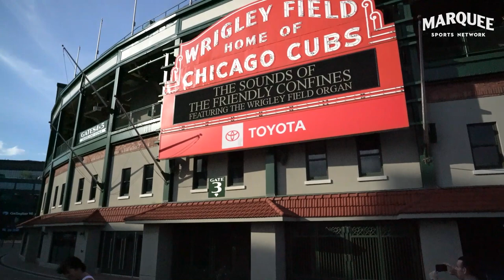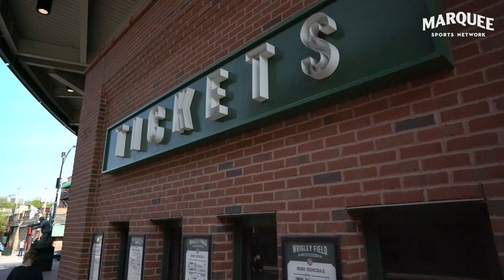Organ Music Fills Cubs fans with Joy Outside Wrigley Field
The Cubs played organ music as a treat for nearby fans on Friday night. A variety of songs could be heard throughout Wrigleyville, including a cover of the Eagles classic song "Take it Easy."